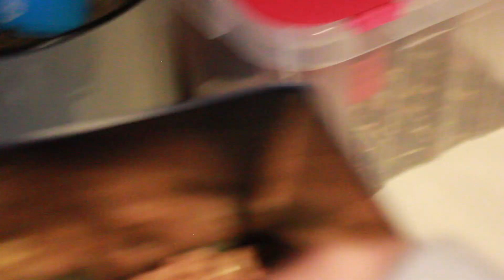My Bunny room tour 2019! lBUNNBUNN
Hoi allemaal!
Super leuk dat jullie weer mee kijken.
In deze video ga ik jullie mijn konijnen kamer laten zien!
Liefs,
Michelle.

ABOUT ME
HOI! wat leuk dat je op mijn kanaal klikt.  Mijn naam is Michelle Ik ben 23 jaar. Ik heb al bijna mijn hele leven knaagdieren. Op dit kanaal deel ik al mijn ervaringen van de afgelopen jaren met jullie mee.

WANNEER UPLOAD JE?
Er komt ELKE week een nieuwe video over mij & mijn knagertjes Online!

MOST ASKED
Hoeveel Dieren heb jij?
 Ik heb  3 hamsters. 1 syrtje   Isabella.
2 Russische dwerghamsters  die de naam Mimi & Thimmy dragen!
ook heb ik 2 konijntjes  Marie(franse hangoor) & Lulu (franse hangoor). 2 honden BO ( dwergkees) & Bailey (chihuahua). & natuurlijk onze kat Lori!
1 Valkparkietje pip.
2 Goudvisjes (sterrenkijkertjes)  die de naam Bob & Bapsdraagt.
& enkele kippen. 3 Padua's, 2 zijdehoentjes, 1 bahama & 1 hollandse kuifhoen haan die we niet mogen vergeten!

Canon 500D
50mm Lens
18-55mm Lens
2 x Softbox
Final Cut Pro X
Imovie

Hopelijk vonden jullie de video leuk! Heb je vragen aarzel dan niet om een comment achter te laten!

* Ik Claim geen rechten op de muziek die ik gebruik, alle rechten gaan dan ook naar de rechtmatige eigenaar. Ik gebruik ze enkel als sfeerbeeld*
Dropgun - somebody (copyright freemusic)